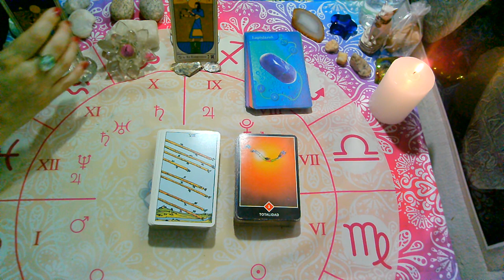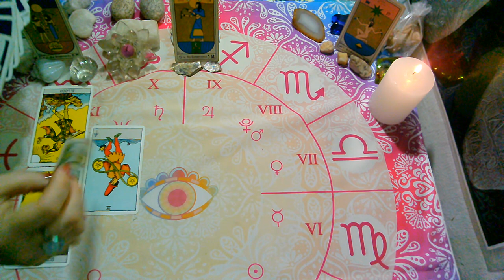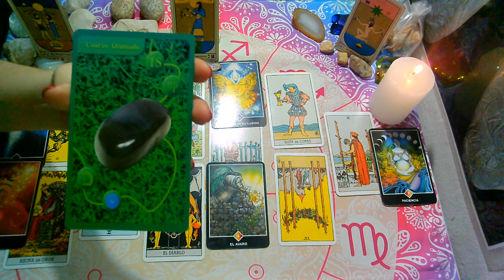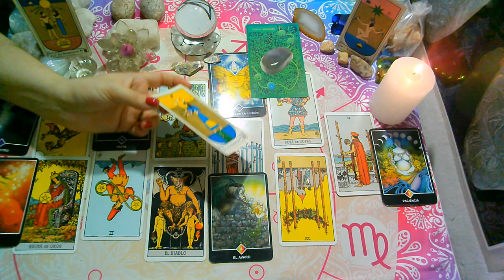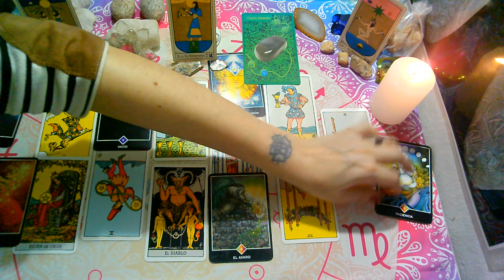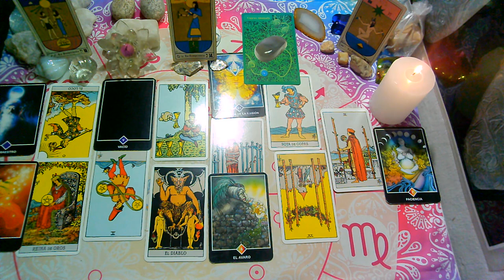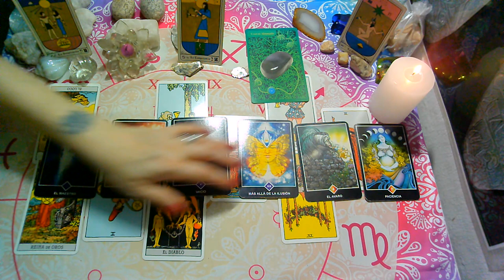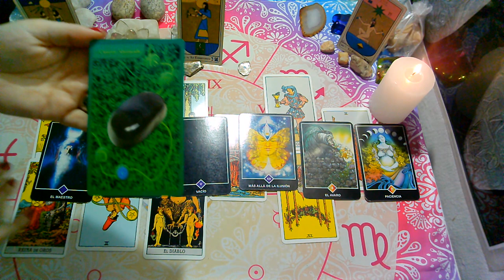NOVIEMBRE*GEMINIS*♊😍"EX PAREJA"Que siente?Que piensa?Que hará?(1ra Quincena)2020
sol, luna y ascendente para (NOVIEMBRE 2020) 1ra Quincena

💜FanPage FACEBOOK :
@Supernova tarot

Creative Commons.